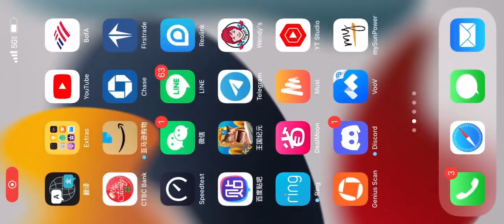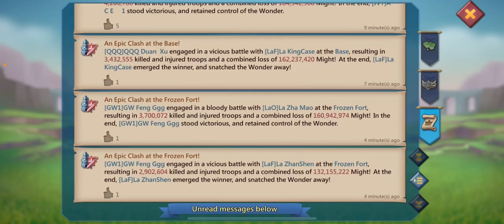Lords Mobile K270 LAF VS Black Mamba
i was late on wonder of war

not much content from my rallies.